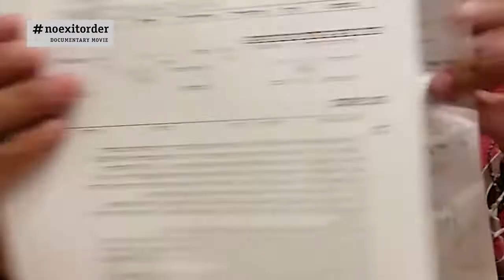TESTIMONY OF AMERICAN FATHER TRAPPED IN ISRAEL. IMPRISONED FOR OVERSTAYING, WHILST UNABLE TO LEAVE.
Yedidya.  In his ongoing entrapment in Israel, Yedidya finally is able to leave Israel after almost two years.  He was arrested for overstaying, although unable to leave as has a No Exit Order.  It was the final trauma in an ongoing nightmare of being Trapped in Israel.